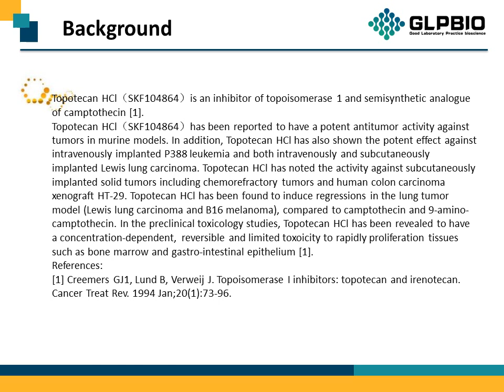GC13359 Topotecan HCl 119413-54-6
Protocol, Chemical Properties, Background of Topotecan HCl.